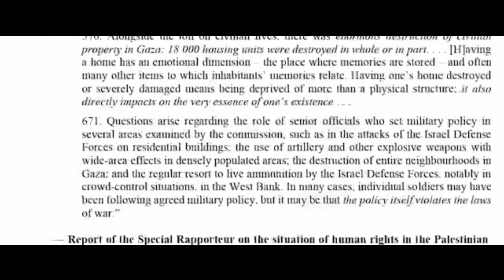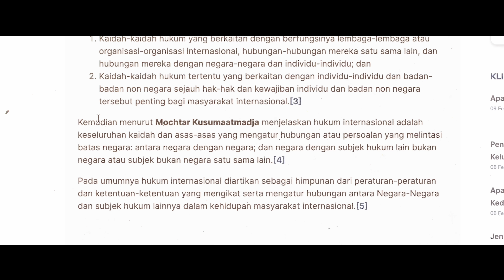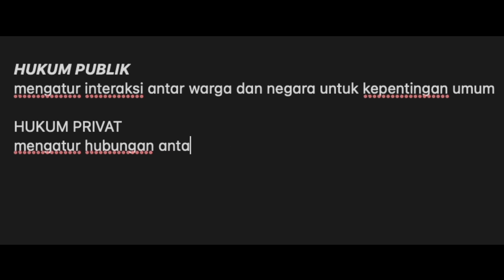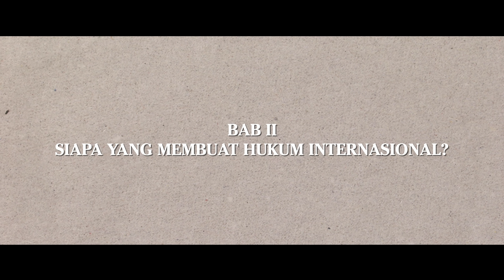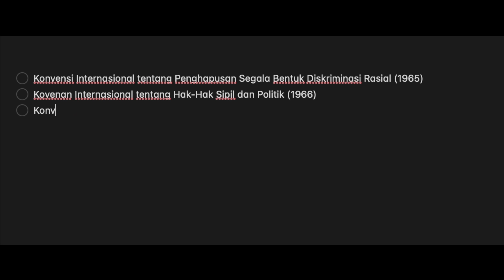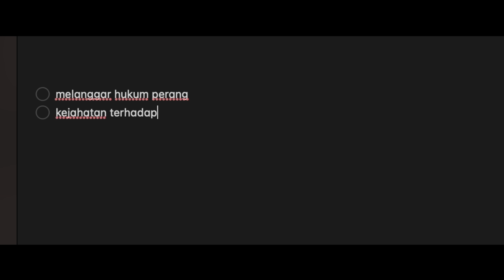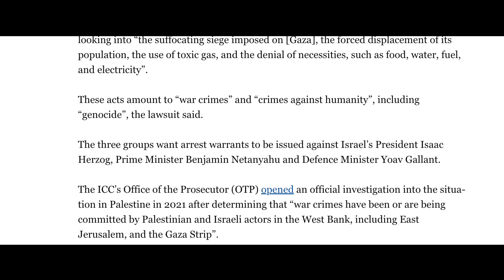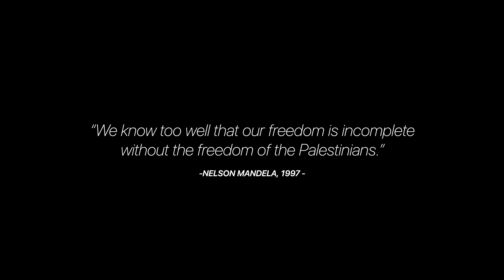Memahami Hukum Internasional | Fathia Izzati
Sejak 29 Desember 2023, Afrika Selatan menuntut Israel ke hadapan International Court of Justice (ICJ) atau Mahkamah Internasional. Sidang berjalan dan pada 26 Januari 2024, Mahkamah Internasional memutuskan putusan sementara pada Israel. Salah satu putusannya adalah Israel harus menghentikan penyerangan kepada warga Palestina. Pertanyaannya, apakah Israel akan tunduk? Lebih jauh lagi, seberapa besar peran Mahkamah Internasional dalam hal ini?

Mari kita simak pemaparan Fathia Izzati di episode ke-3 Jurnal Hukum!

Tanpa pendidikan yang terjangkau, Indonesia Emas 2045 tak mungkin bisa dicapai.

Para founder,  Ferry Irwandi, Dea Anugerah, Cania Citta, Jerome Polin, Angellie Nabilla, Coki Pardede, Aurelia Vizal, Fathia Izzati, dan Rizky Ardiprakoso yakin bahwa pendidikan berkualitas yang mudah diakses akan menciptakan “Masyarakat Baru”. Suatu masyarakat yang cerdas, kritis, empatik, dan mampu menggagas perubahan sosial bersama-sama.